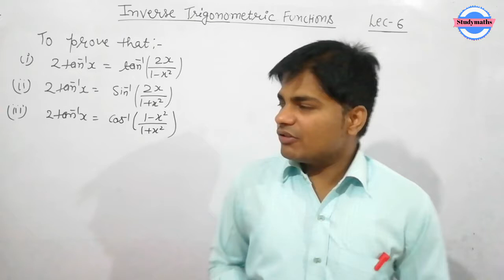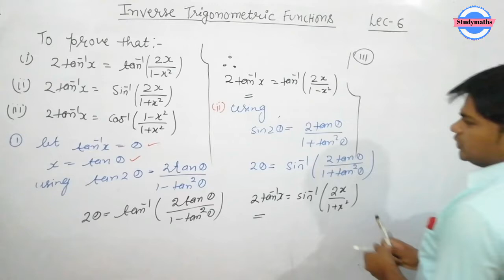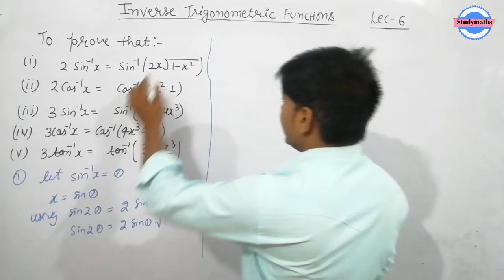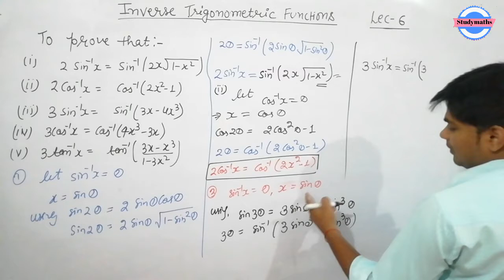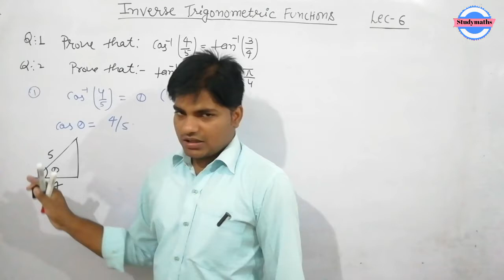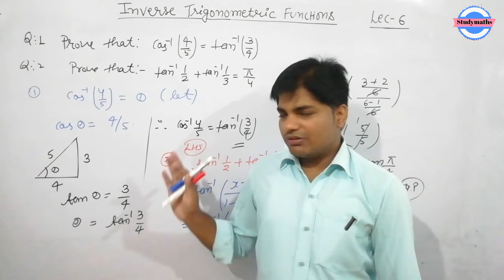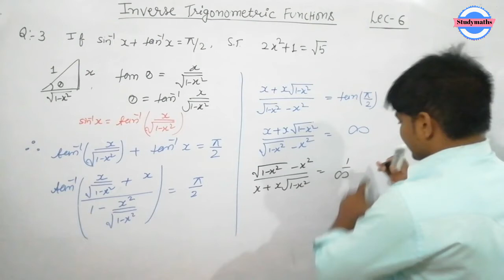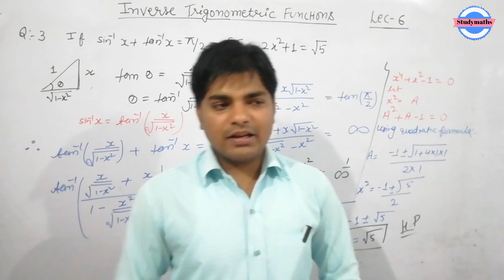Inverse Trigonometric Functions|class12 maths| Important formulae & Concepts for NCERT Ex-2.2 |Lec-6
In this video i have discussed some important formule which are very helpful for solving questions of ITF.. Students of class 12 are suggested to watch the video till the end and subscribe my channel if you are new on my channel.